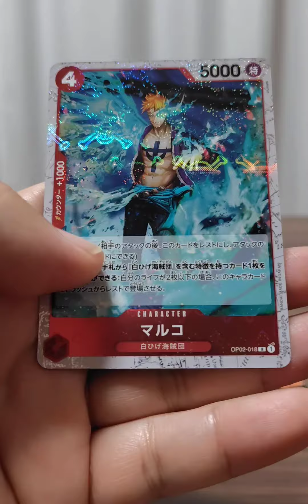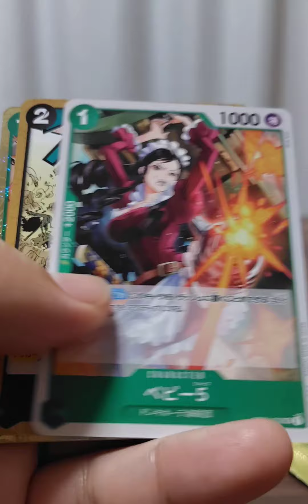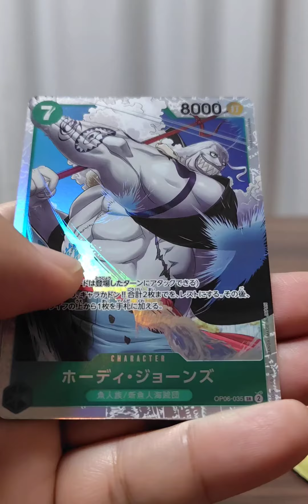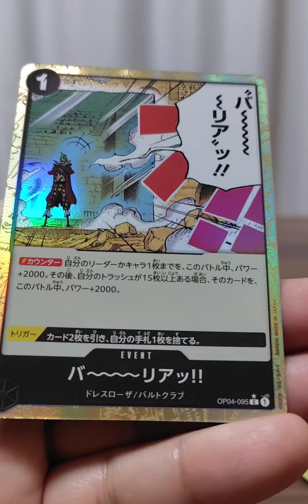リベンジ開封!ワンピースカードプレミアムブースターでレアカードを狙う!